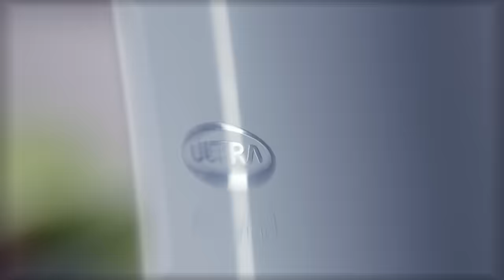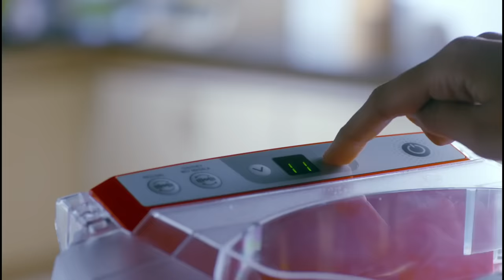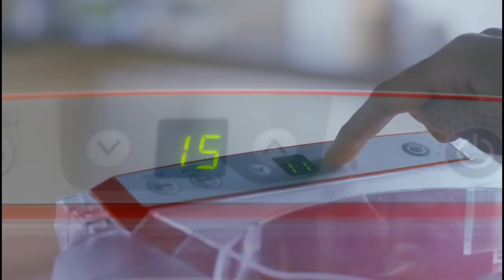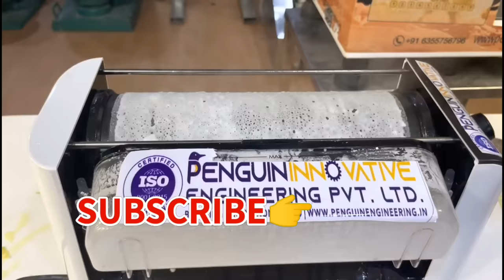डोसा बनाने की छोटी मशीन | Dosa Machine | Earn Money with Dosa Maker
support.